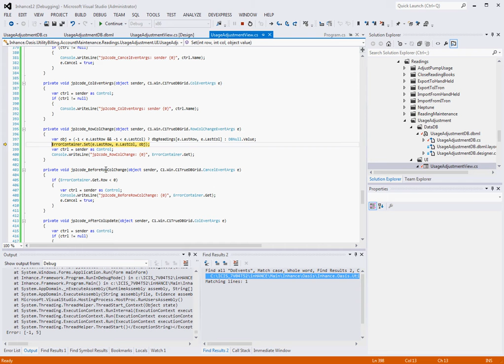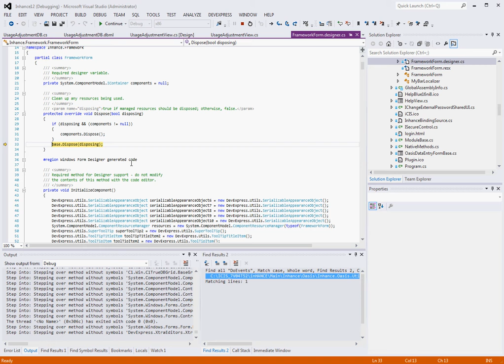Component One C1TrueDBGrid Failure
Example showing how the C1TrueDBGrid control will fail and not give the software developer any way to catch the error.